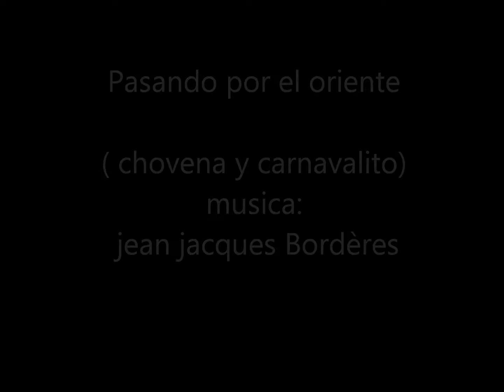DUO LE DU....PASANDO POR EL ORIENTE.....(Chovena y carnavalito)